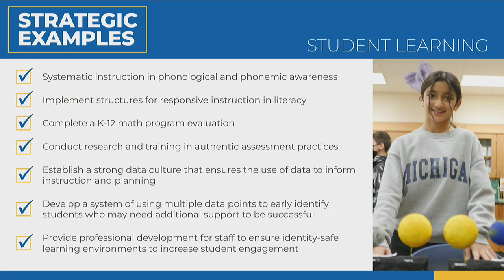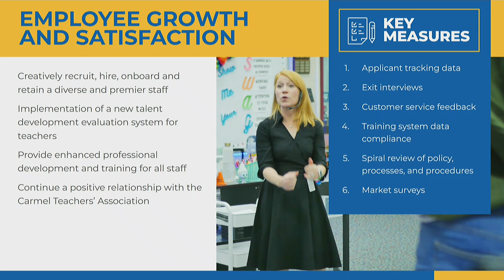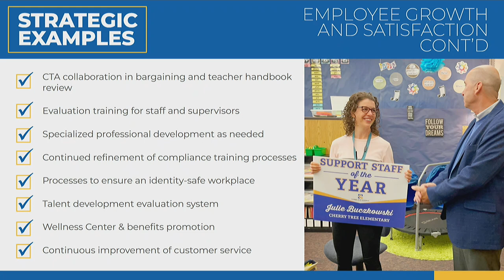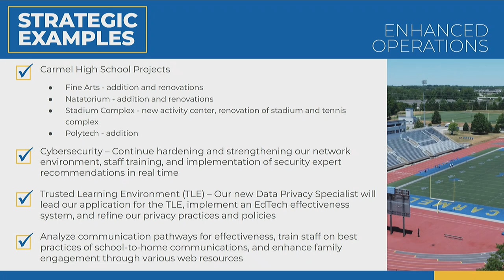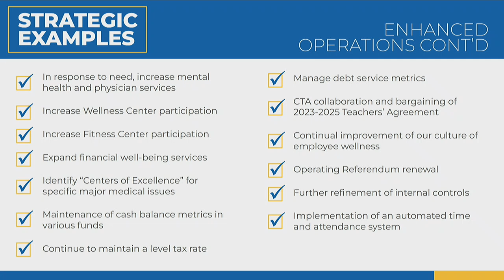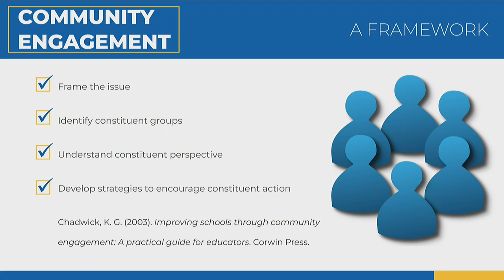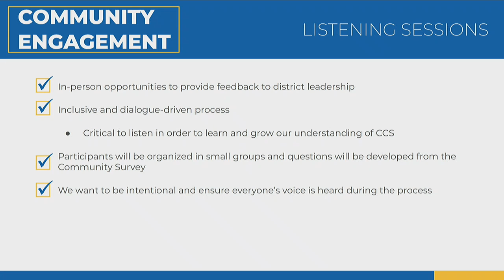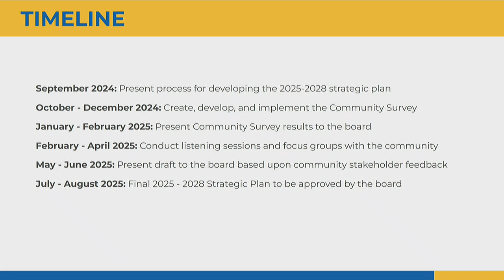09-30-2024 CCS School Board Meeting